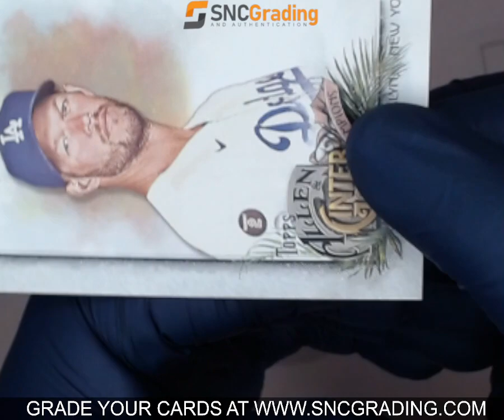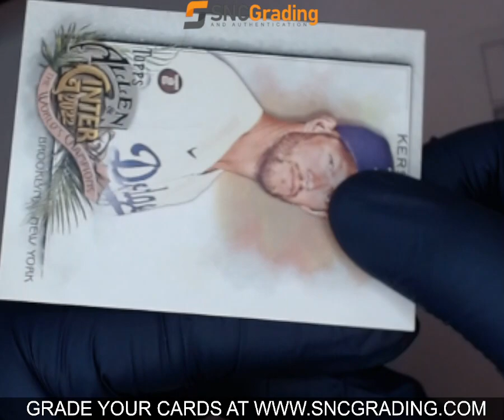SNC GRADING: 2022 TOPPS ALLEN & GINTER CLAYTON KERSHAW #85 BASE SET (1767433085044)